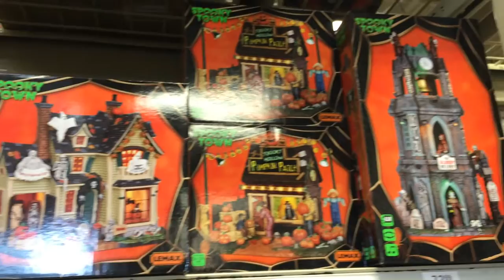Menards Halloween 2016 Lemax Spooky Town Collection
Available at select Menards locations in 2016. Selection may vary by store.